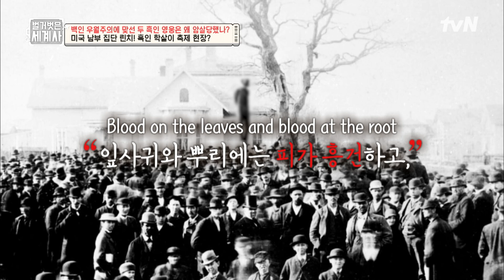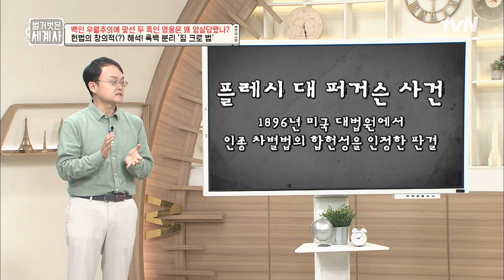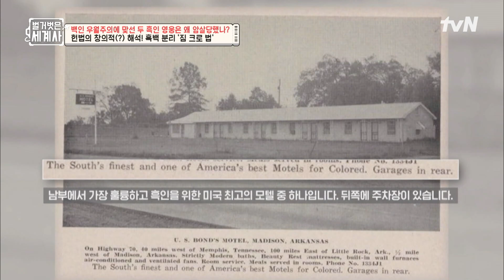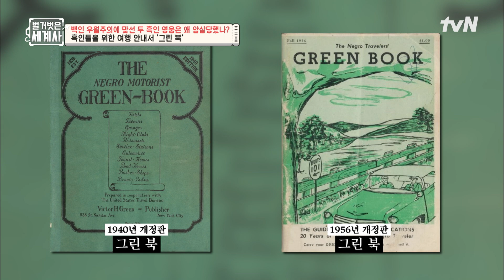//충격// 흑인들을 무자비하게 짓밟다?! 백인 우월주의를 한눈에 보여주는 '린치' 벌거벗은세계사 EP.118 | tvN 230926 방송